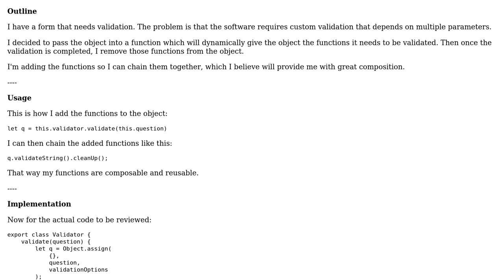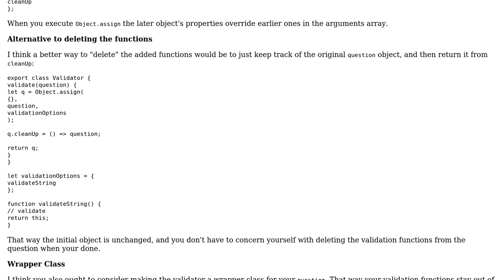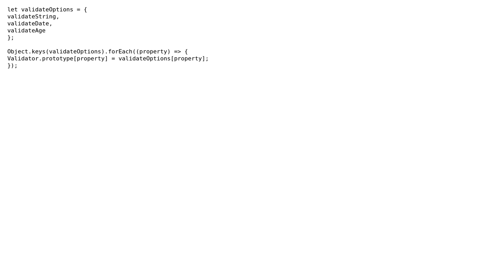Code Review: Add functionality to object then remove those functions on export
With thanks & praise to God, and with thanks to the many people who have made this project possible! | Content (except music & images) licensed under CC BY-SA | Music | Images & others | With thanks to user Randy user Joshua Dawson and the Stack Exchange Network Trademarks are property of their respective owners. You are responsible for your own actions.